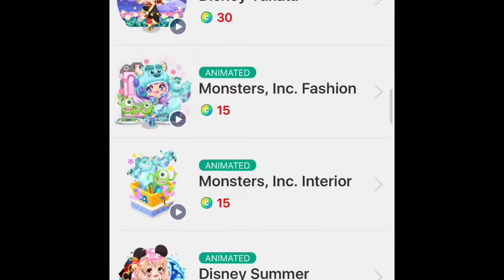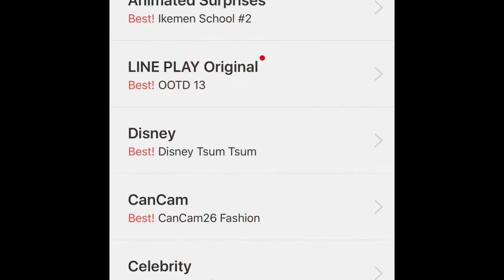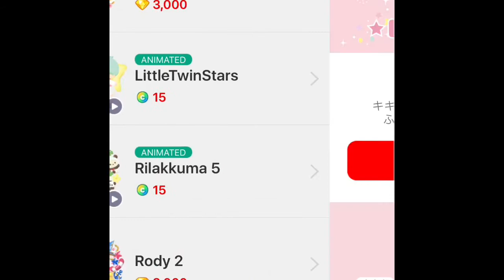Cash gacha spree | with breadroll🍞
Hey guys today I'm doing a gacha spree :DDD